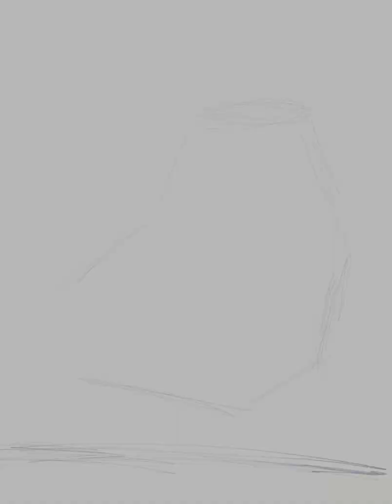Digital Drawing- Still Life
Procreate App on an iPad Pro with Apple Pencil